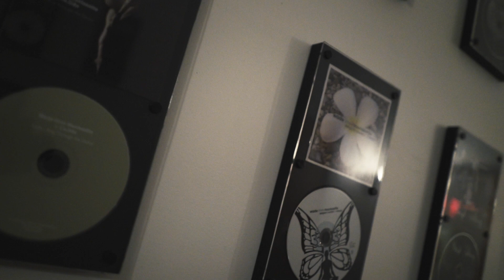Terell Safadi- Meek Mill Trauma Freestyle